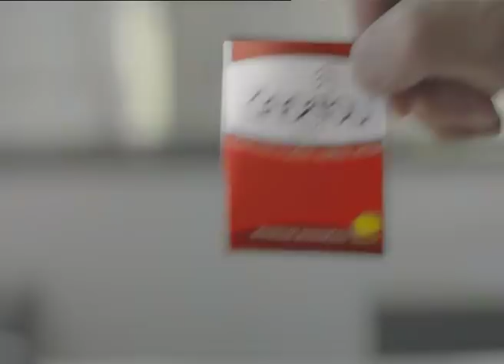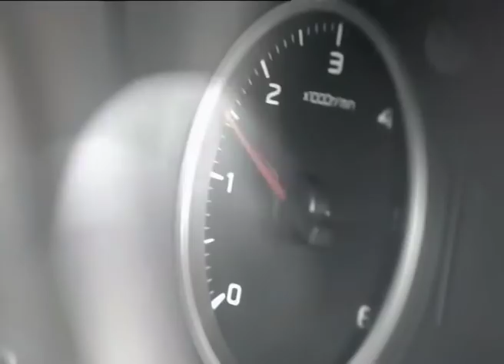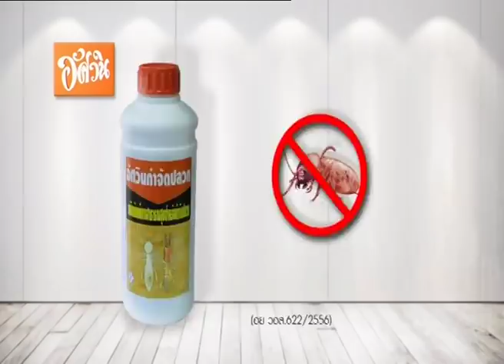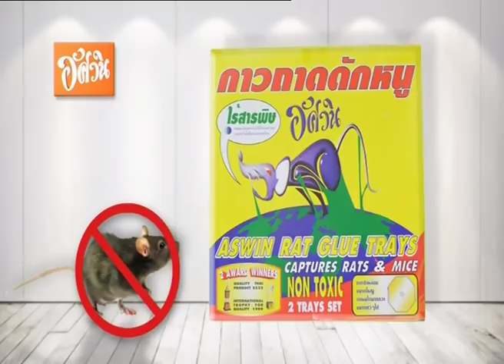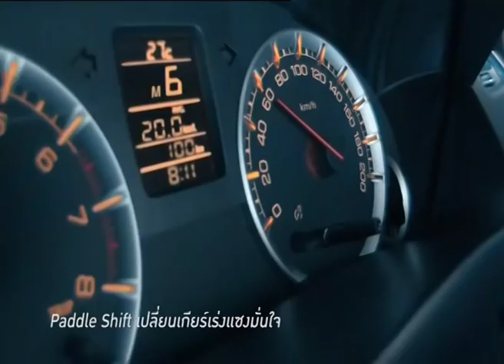อำนาจ VS ซูซิหมิง